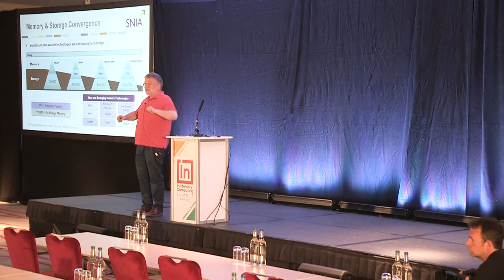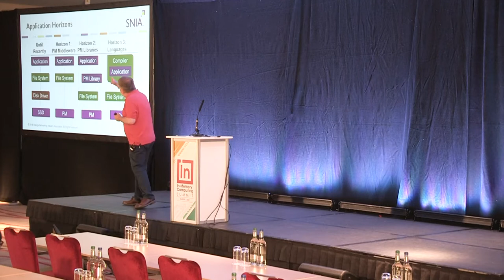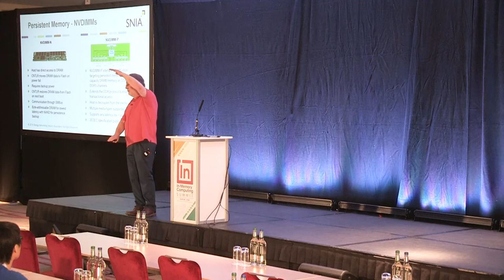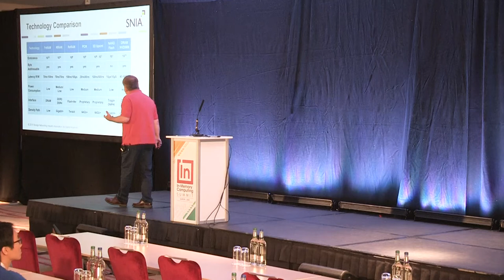Persistent Memory, NVM Programming Model and NVDIMMs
Alex McDonald, Director and Vice Chair at SNIA Europe, delivered the opening keynote on Day 2 of the In-Memory Computing Summit Europe 2018 in London on June 26.

The Storage Networking Industry Association (SNIA), its technical work, and its outreach initiatives are key contributors to an ecosystem driving system memory and storage into a single, unified “persistent memory” entity. Learn how the SNIA Non Volatile Memory Technical Work Group is delivering specifications describing the behavior of a common set of software interfaces that provide access to non volatile memory, and how hardware and OS support persistent memory today.

Alex has been active in the Storage Networking Industry Association (SNIA) since joining member company NetApp in 2005 after more than 30 years in a variety of roles in the software industry. With a background in software development, support, sales and a period as an independent consultant, Alex is now part of NetApp’s Office of the CTO that supports industry activities and promotes technology and standards-based solutions.  Alex is a member of the SNIA Technical Council and serves as the co-chair of the SNIA Solid State Storage Initiative.